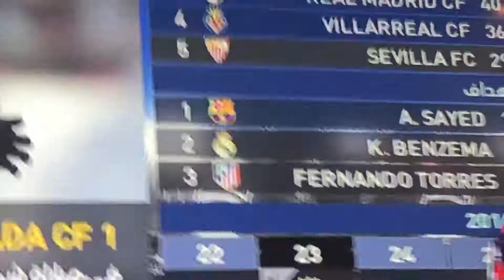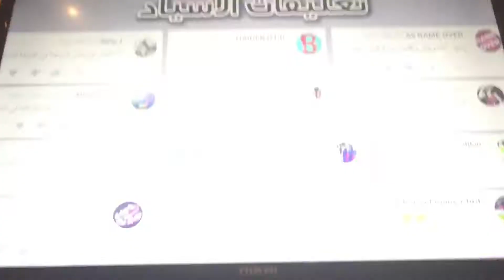3 نوفمبر، 2017